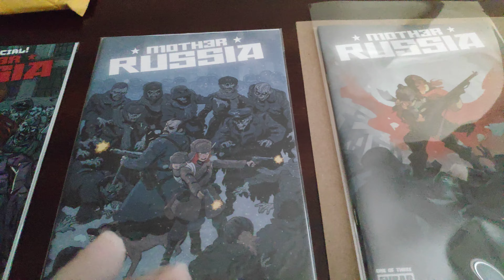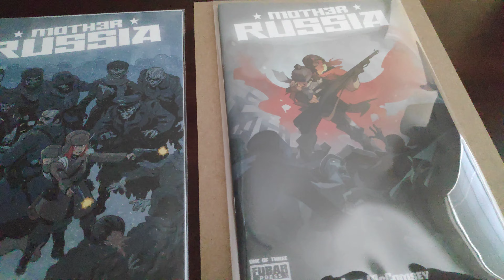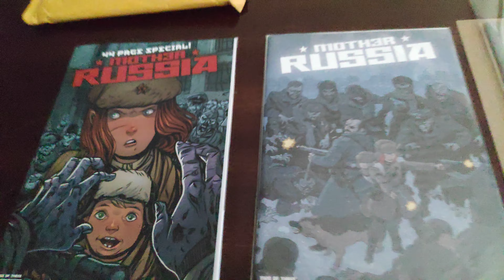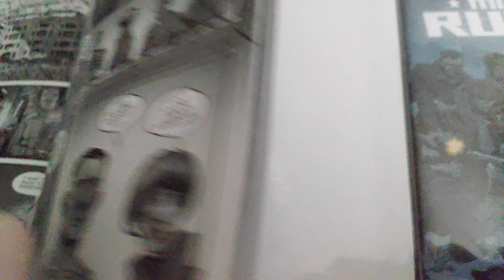eBay Comic book Pick up: Mother Russia issues 1-3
My First eBay haul sort of, beautiful and rare books but the main one came with a stain! I got half a refund though so everything works out 👍 Mother Russia issues 1, 2 and 3 from FUBAR.